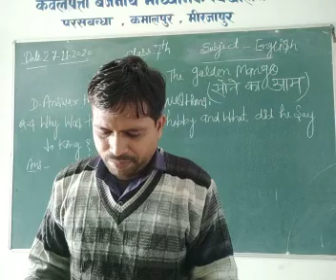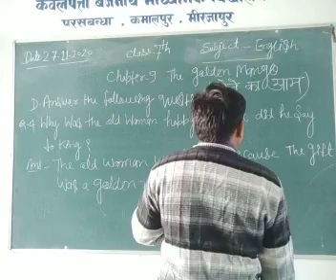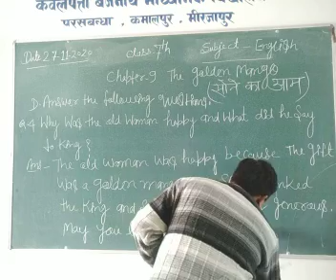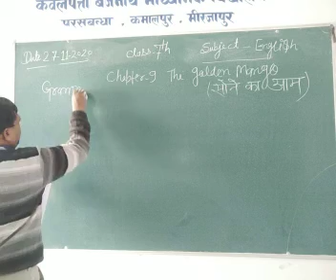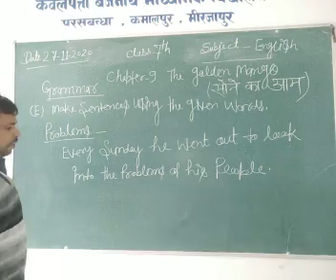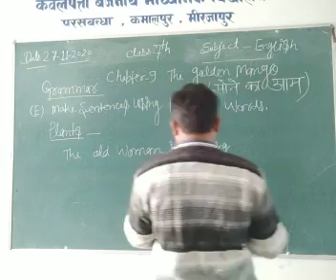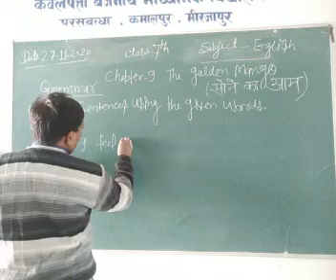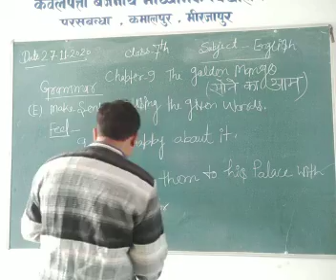Class 7 English November 27